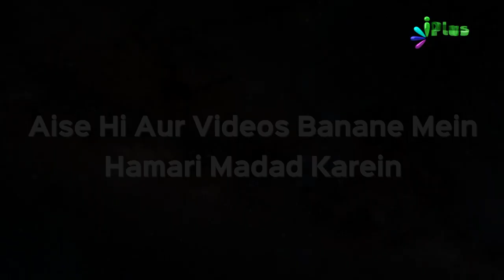Kya Hadees Maanna Zaroori Hai Kya Sirf Qur'an Kaafi Nahi by Shaikh Hamid Madani | Qeemti Lamhe 29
A/C Name:ILM Foundation
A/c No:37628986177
IFSC Code: SBIN0001886
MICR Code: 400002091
Branch: KANAKIA ZILLION LBS MARG KURLA (W), Mumbai.

📌ICICI Bank
A/C Name:ILM Foundation
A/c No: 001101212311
IFSC Code: ICIC0000011
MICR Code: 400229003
Branch: S.V. Road Branch, Andheri (W), Mumbai

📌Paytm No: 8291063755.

📌UPI : donateilm@icici

Quality: Full HD

► About iPlusTV